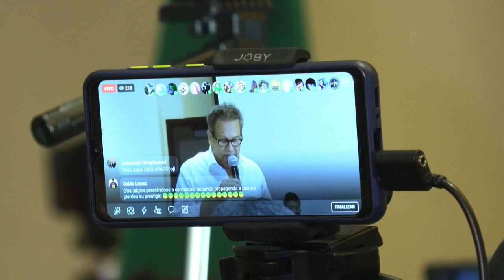Aspirante a la Presidencia de Nicaragua es arrestado al regresar de EE.UU.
El aspirante opositor a la Presidencia de Nicaragua Arturo Cruz fue arrestado este sábado en el Aeropuerto Internacional Augusto C. Sandino, cuando regresaba de una gira por Estados Unidos, informó el Ministerio Público.

¡Visítenos!